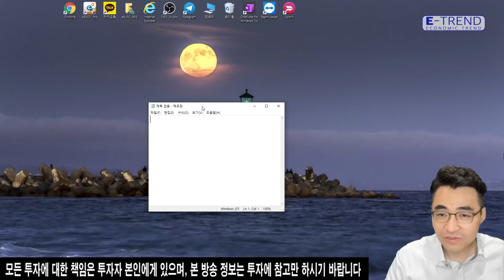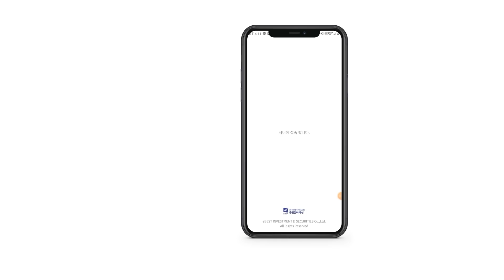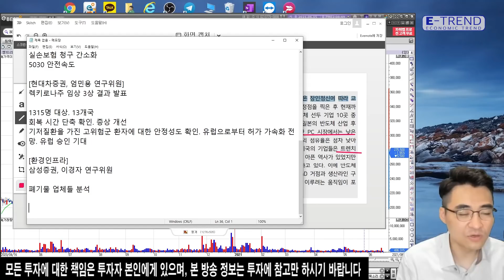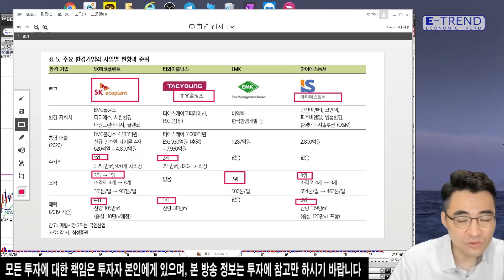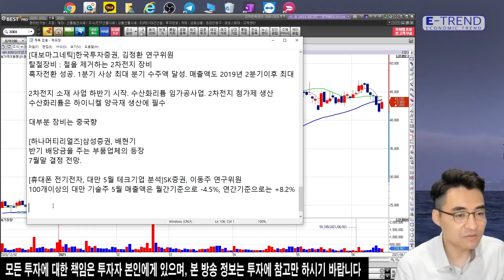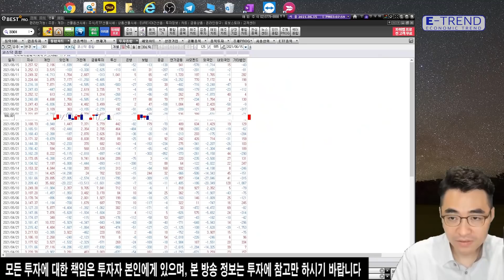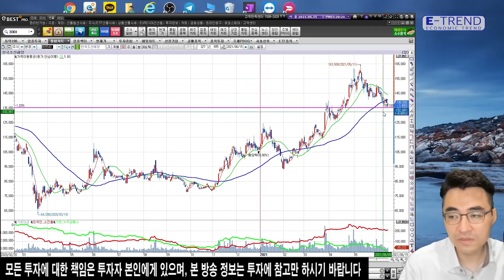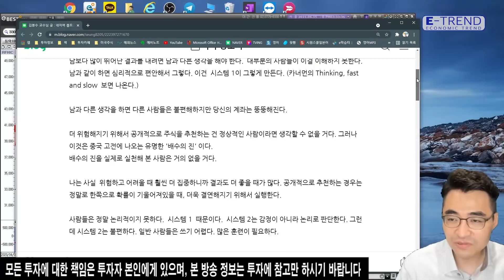[국내 주식] 현대차가 나섰다! 자율차 1대에 반도체 2천개씩! 수혜주는? | 염승환 | 염블리 | 현대차 | SK | POSCO | 엔씨소프트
염승환 부장은 자율차 1대에 반도체 2천개씩 들어가는데 현대차가 공급망 안정에 나섰다고 전했습니다.
자세한 내용은 염부장의 일일시황 영상을 통해 확인하시기 바랍니다.

- 이베스트투자증권 염승환 부장

[염승환 부장] 리포트 언급종목 현황 바로가기

[이베스트투자증권X메이크잇]

 주린이를 위한 염블리의 종목 검색식과 주식 투자 지원금 지급 이벤트(~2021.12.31)

 1. 스마트폰에서 [이베스트 마인] 앱을 설치한 후 무료 [비대면 계좌 개설]을 진행 해 주세요.

 2. 계좌 개설 시 이벤트 코드란에 [메이크잇] 한글 4글자를 반드시 입력해주세요.

 3. 종목 검색식과 함께 주식 거래 시 현금처럼 사용할 수 있는 [주식상품권 1만원]을 드립니다. (1인 1회 限)

 ※ 투자자유의사항

* 예금자 보호법 상 보호상품 아님 *원금손실 가능 *투자 전 설명 청취 * 주식 거래 시 HTS수수료 0.015%, 기타 자세한 사항 홈페이지 참고 *이베스트투자증권 준법감시인 심사필 제 2021-123호 (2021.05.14.~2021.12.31.)한국금융투자협회 심사필 제 21-00762호 (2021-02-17~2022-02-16)